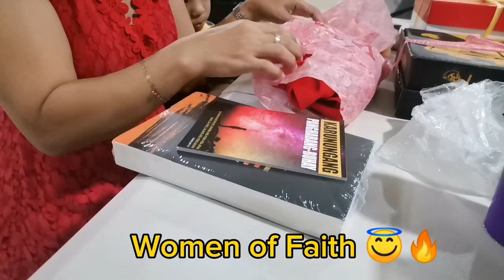❤️ Full coverage Lea and ate Susan birthday celebration with Life Group